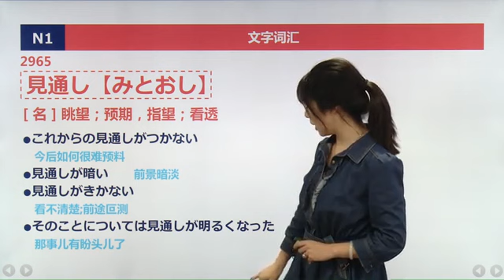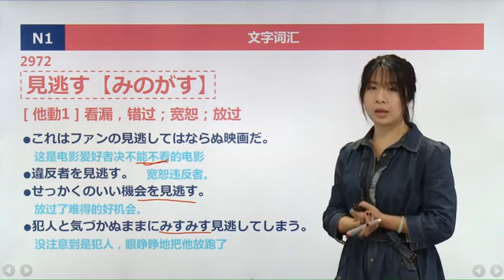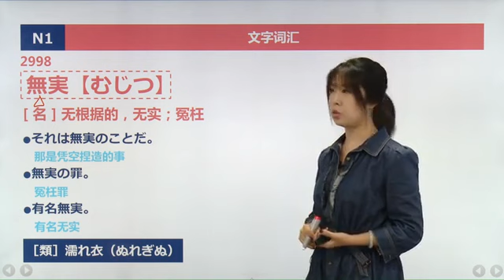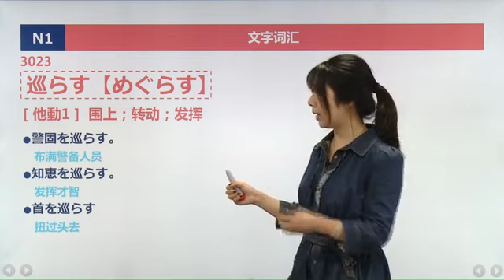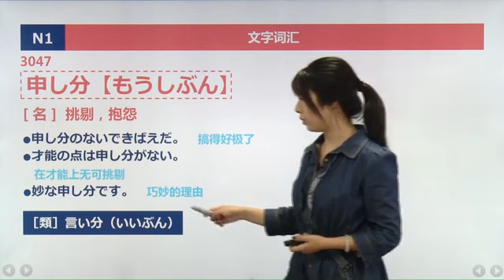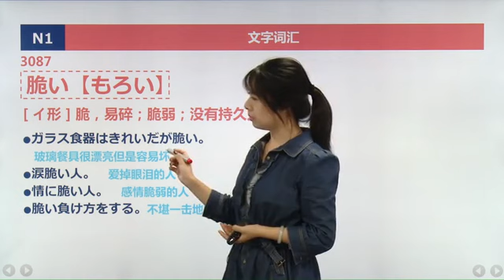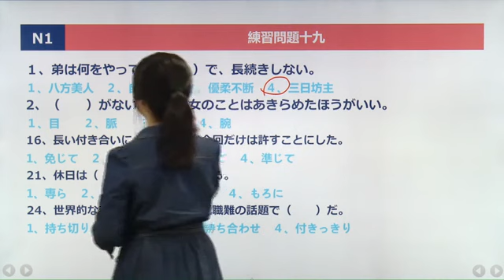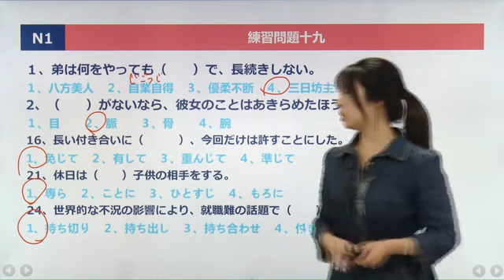N1日语能力考考前辅导 词汇部分 N1词汇 第19讲